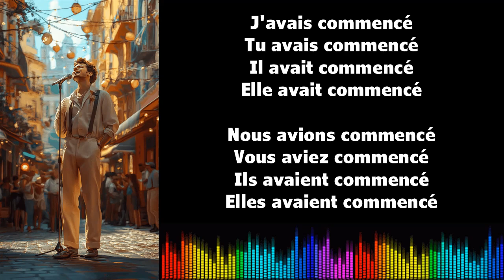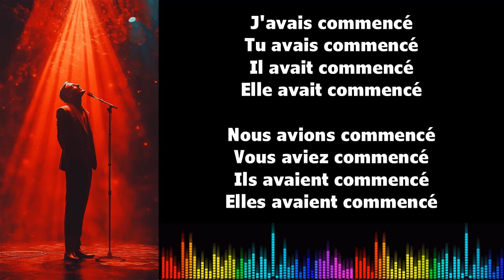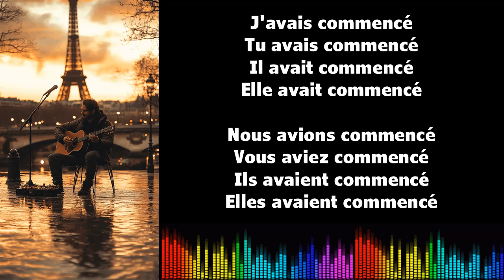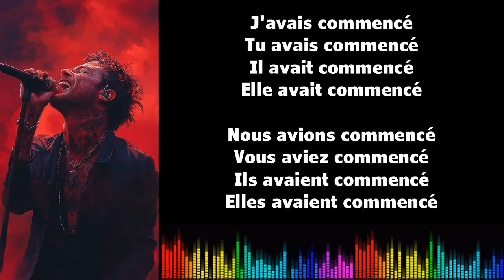♫ 通过音乐学习法语 ♫ I COMMENCER I Plus que parfait